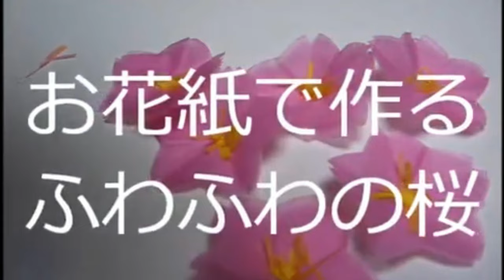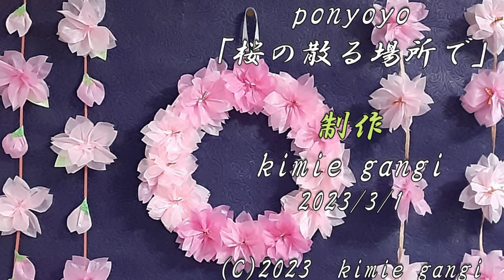kimie gangi お花紙で作るふわふわの桜 まとめ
お花紙で作るふわふわの桜をまとめてみました。
五色鶴にはピンク系のお花紙が何色もあるので、グラデーションを楽しむこともできます。
BGMは、ponyoyoさんのオリジナル曲「 桜の散る場所で」を使わせていただいています。